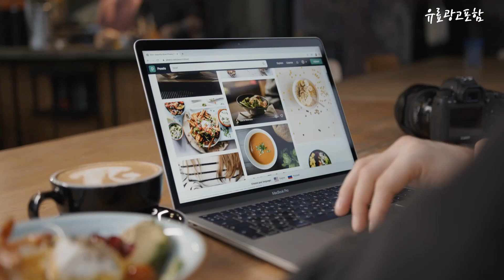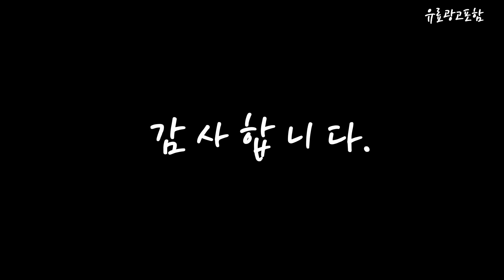마샬 Top10!! 요즘 인기있는 마샬 구매 가격 평점 후기 비교 총정리!!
❤️❤️❤️ 요즘 인기있는 마샬 구매 가격 평점 후기 비교 총정리해 보았어요!! ❤️❤️❤️

[00:06]
10위. 마샬 메이저 4 블루투스헤드폰 블랙 [118,560원]

[00:11]
9위. 마샬 미들턴 휴대용 블루투스 스피커 크림 + [274,000원]

[00:17]
8위. 마샬 스탠모어 III 3세대 무선 블루투스 스피커 [255,500원]

[00:22]
7위. 마샬 윌렌 무선 블루투스 스피커 크림 [93,440원]

[00:28]
6위. 마샬 워번 III 블루투스 스피커 블랙 [390,640원]

[00:33]
5위. 엠버튼 II 휴대용 블루투스스피커 블랙 + 골드 [154,760원]

[00:39]
4위. 마샬 스탠모어 III 블루투스 스피커 1개 스탠모어3 [255,500원]

[00:45]
3위. 마샬 액톤 III 블루투스 스피커 크림 [250,040원]

[00:51]
2위. 엠버튼 II 휴대용 블루투스스피커 화이트 + 골드 [154,760원]

[00:56]
1위. 마샬 스탠모어 III 무선 블루투스 스피커 1개 [255,500원]